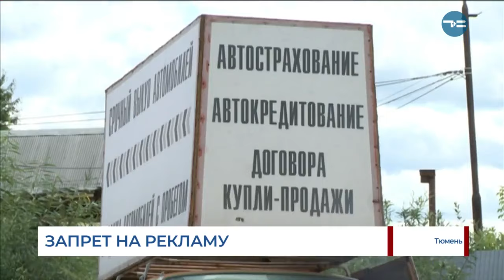Запрет рекламы на автомобилях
Рекламные конструкции на автомобилях могут исчезнуть с улиц Тюмени. Внимание на них обратили специалисты антимонопольной службы. По правилам стационарная наружная реклама требует обязательного согласования с администрацией. Устанавливая рекламный щит на крышу, владельцы авто обходили это требование. Однако сотрудники ФАС отмечают, что передвижные конструкции также попадают под закон о рекламе. Поэтому владельцев таких машин будут штрафовать. Частному лицу грозит штраф до 5 тысяч рублей, а юридическая фирма может потерять миллион. Уже установлено два случая, ещё несколько дел находятся в работе.
Дмитрий Полухин, заместитель руководителя Управления ФАС по Тюменской области: «Тут надо разграничивать. Есть надписи на заднем окне. Это не является передвижной рекламной конструкцией. В данном случае транспортное средство должно быть специально переоборудовано под распространение такой рекламы».